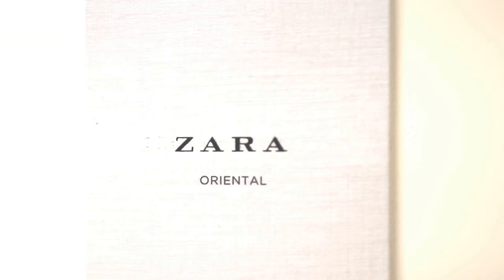Zara Oriental Parfume Presentation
Song: Major Lazer - Powerful Instrumental